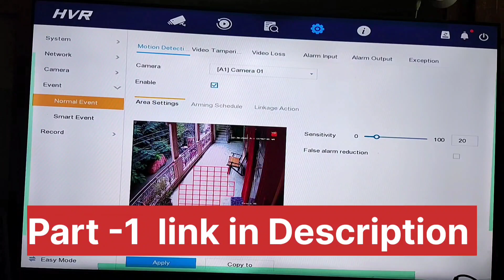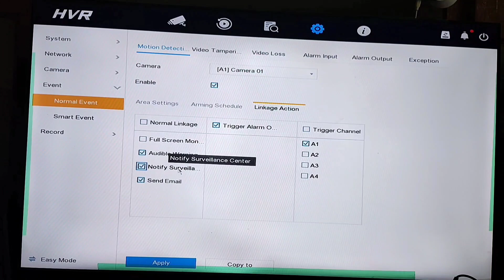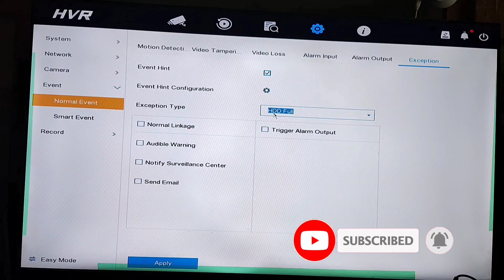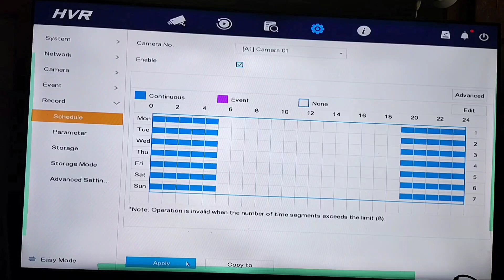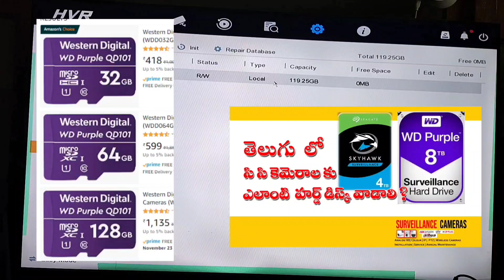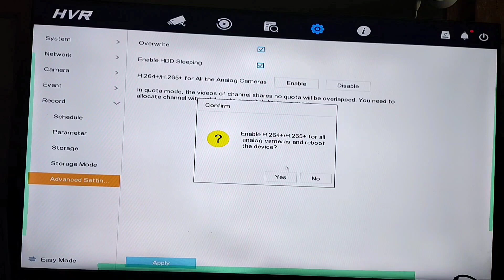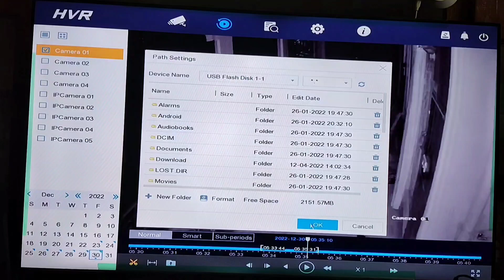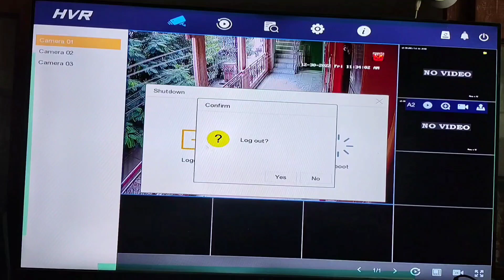Hikvision CCTV DVR Menu Options Explained in | Telugu Part - 2 of 2 | Smart Planet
Join Telegram for Best offers on Amazon & Flipkart .